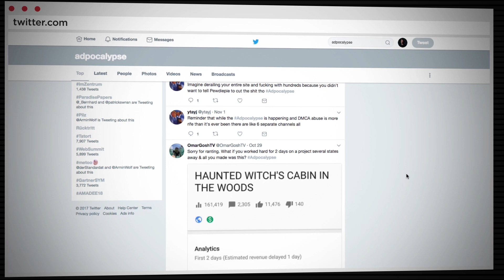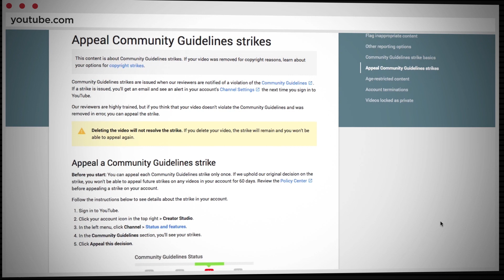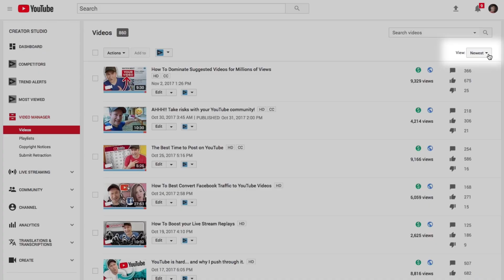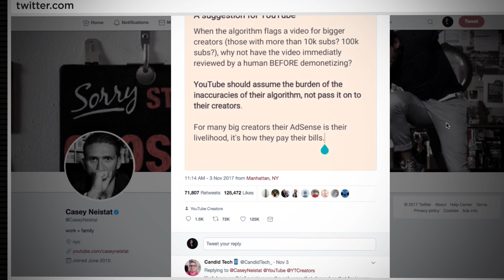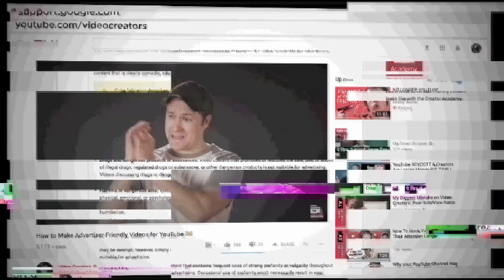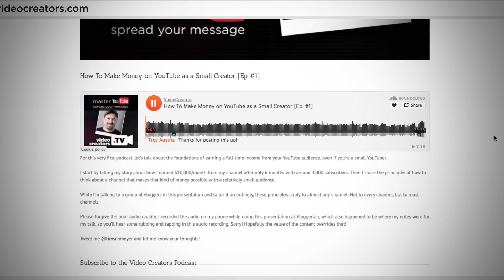Nooo!! YouTube DEMONETIZED!! Your Qs with As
Thanks to advertisers wanting more control over what videos their ads are displayed against, YouTube is cracking down on videos that are "not suitable for all advertisers." Many videos are being demonetized or seeing limited ads, thus decreasing the money and revenue both YouTube and creators are earning. YouTube has taken great strides to make changes to win advertisers back to the platform, which is great, but YouTube creators and YouTube themselves are both not quite having the same experience financially on the platform that they had before. There's a lot of questions, conspiracy theories, and speculation surrounding the YouTube demonetization adpocalypse, Adsense, and what's considered "advertiser friendly," so here's a few answers that will help you understand what's going on and what your response should be as a YouTube creator.

QUESTIONS ADDRESSED IN THIS VIDEO
- Will YouTube finally eliminate the appeal restrictions?
- Can we appeal a manually reviewed video?
- Are videos that are not suitable for all advertisers or under review penalized in search and suggested videos?
- Will the appeal system be updated so it doesn't discriminate against smaller channels?
- Should I change my videos to be more advertiser friendly?